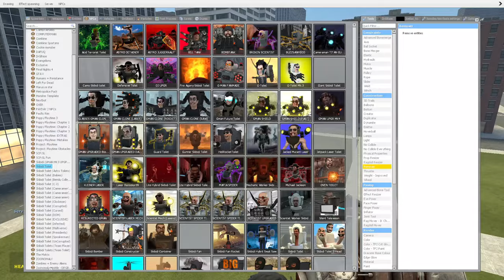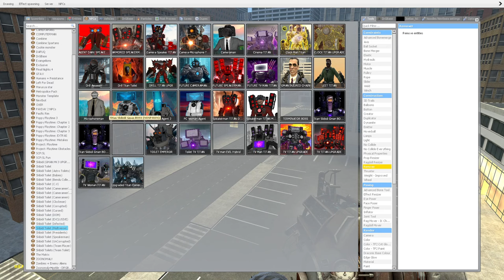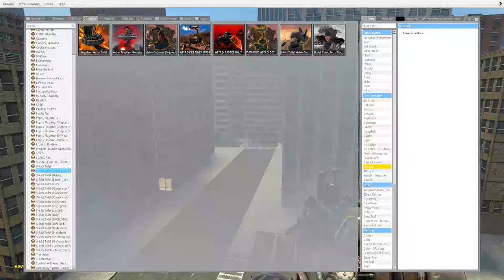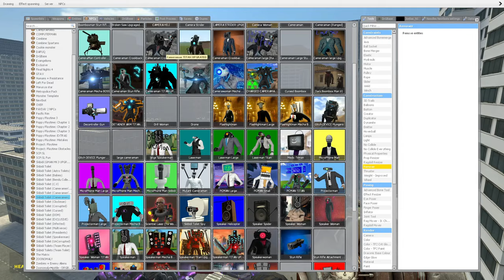EVOLUTION OF MULTIVERSE TITAN TV MAN, TITAN SPEAKERMAN AND TITAN CAMERAMAN IN GARRYS MOD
Hello guys! TV Skibidi Woman here!
Very glad to see you on my channel, hope you'll enjoy my videos 🙏☺️